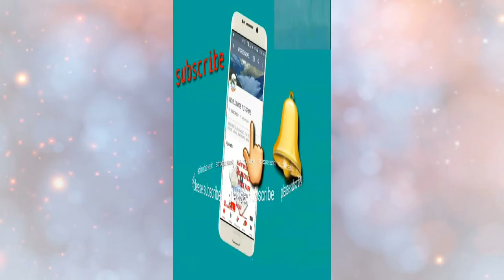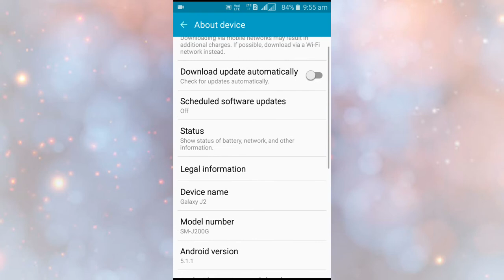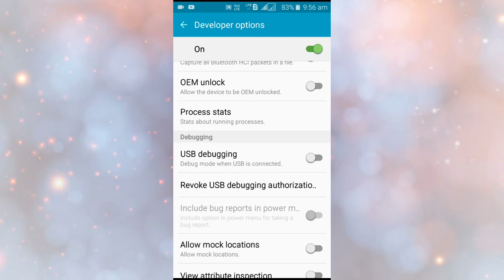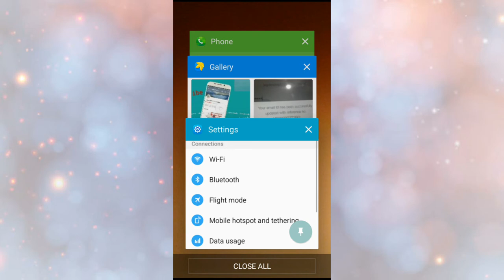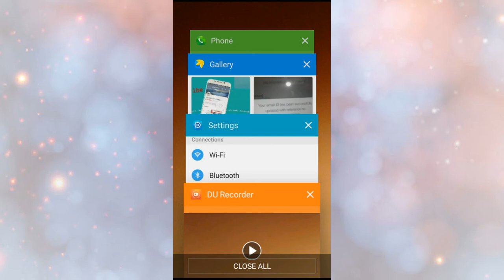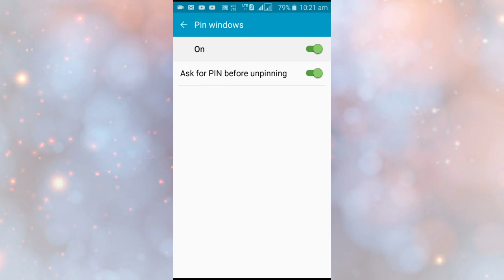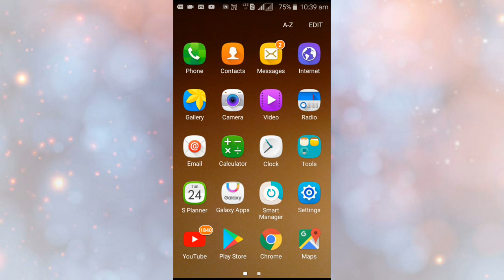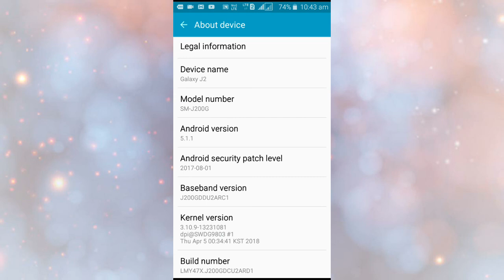Top 5 hidden secret settings of android mobile or smartphones || hindi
This video is only made for education and awareness purpose.

Dosto ,es video me maine aapko 5 secret setting of android mobile  5 Android Settings in hindi 2018 that many people do not know about. These secret Android settings will help you to keep your phone secure and also will help you to stay more productive. As Android versions are coming thick and fast, many people dont know the new features and functions that are getting added and hence we will keep making such videos where we will educate you more on how to use Android Effectively
Bataya hai. This video consists –
1.developer option
2.magbification gesture
3.pinned screen
4.encrypt memory card || sd card
5.check android version.